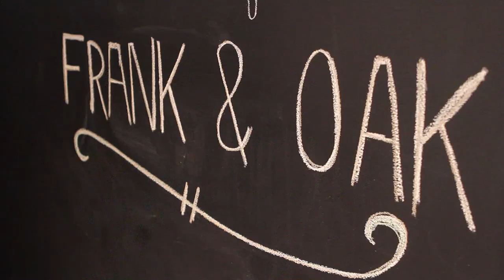SID LEE | 5@7 Geek feat. Frank and Oak - Short Version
For the third edition of Sid Lee Technologie's 5@7 Geek, we welcomed Ethan Song, CEO and Creative Director at Frank and Oak, who within a year has become one of Canada's most exciting retail and fashion brands. Operated straight from the Mile-End, the business now counts more than 500 000 active web members.

The story of success behind Frank and Oak is, among others, explained by the synergy between retail, fashion and technology. Ethan Song shared his vision of a creative e-commerce, engaging the consumer in a complete experience of on-line purchase.